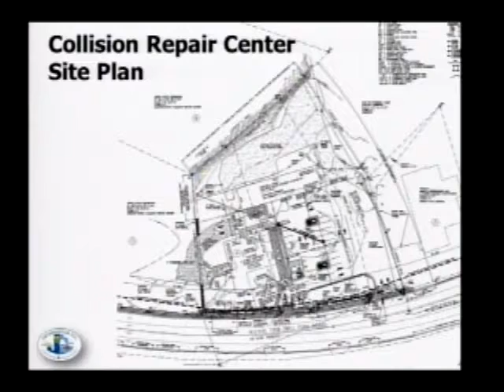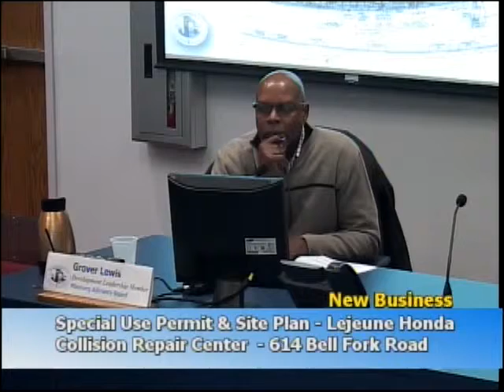JacksonvillePlanning Board 2015-01-12